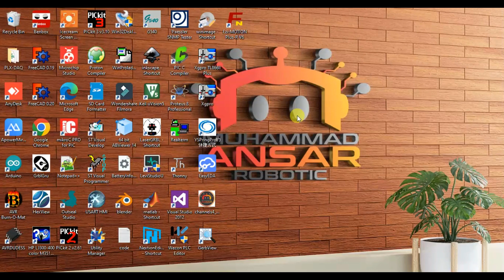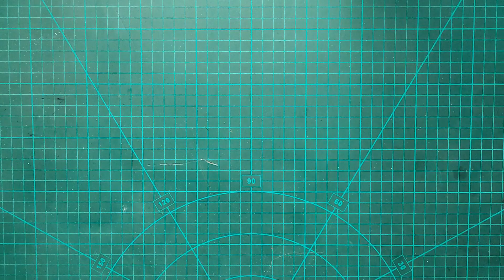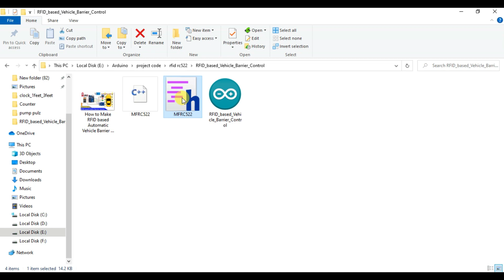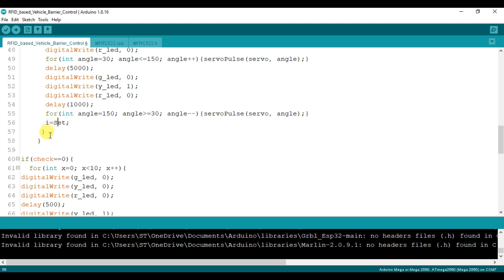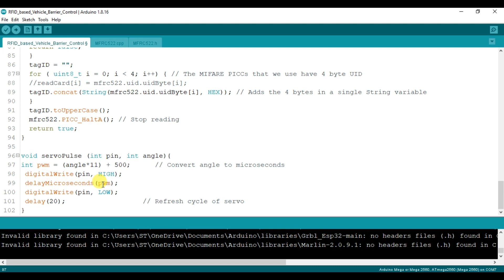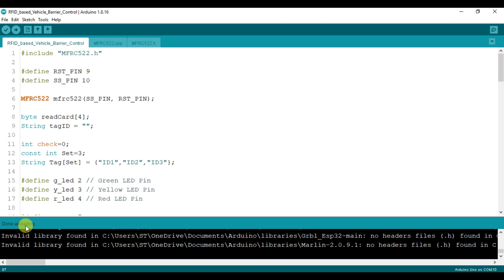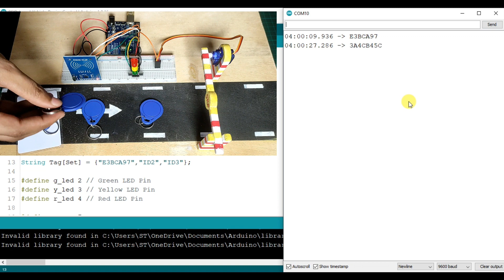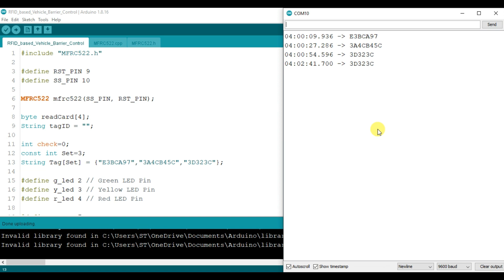Automatic Vehicle Barrier Control - RFID rc522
How to Make RFID based Automatic Vehicle Barrier Control using RFID rc522 | Smart Car Barrier System